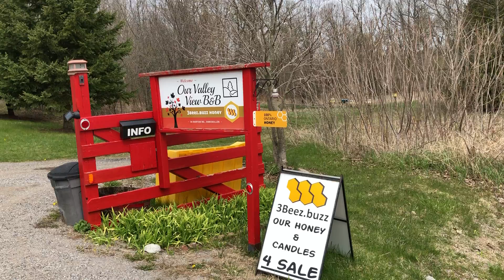3Beez.buzz Open for business!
We are open - check us out at 3Beez.buzz